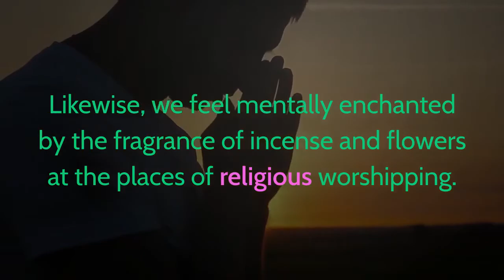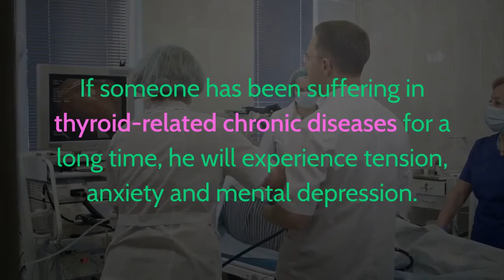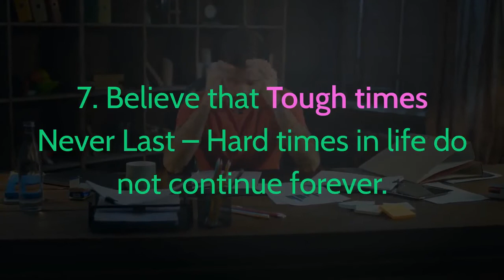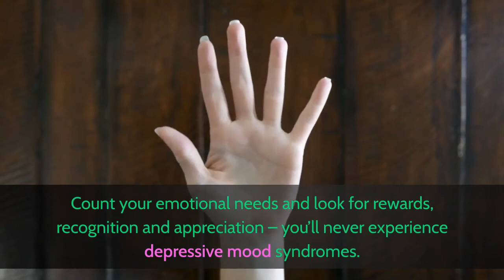How to Manage Psychotic Depression easily? | Dr. Jakir Hossain Laskar, PhD | BrainMindia Clinic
Watch this video to know "How to Manage Psychotic Depression easily?"

Dr. Jakir Hossain Laskar, [ M.Sc., D.H.M.S., M.S. (Counseling & Psychotherapy), PhD ] is an Indian Consultant Homeopath in (Neuro-Psychiatry), Memory Doctor and Counseling Psychotherapist.

Founder : BrainMindia Homeopathy Neuro-Psychiatry Clinic (An ISO 9001 : 2015 Certified Trade-Mark Registered Clinic).

Author of : Clinical Homoeopathic Organotherapy (A Book on Theory & Practice of Homeopathy, published from Washington, USA).

Author of : ‘Friday Signature’ (English Fiction / Novel), Published by Amazon / Kindle Publishers (USA).

Author of : ‘The Ripple of Tears’ (A Book of Modern English Poetry), Published by Amazon / Kindle Publishers (USA).

Founder Secretary : ‘Oyster India’ (Social Benevolent Organization).

Editor-in-Chief : ‘Value Today’ Magazine.